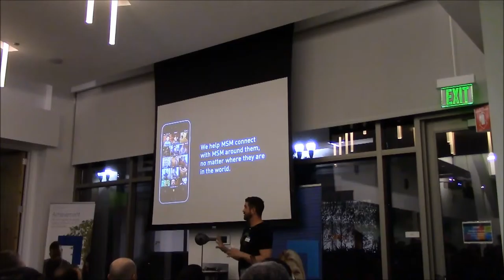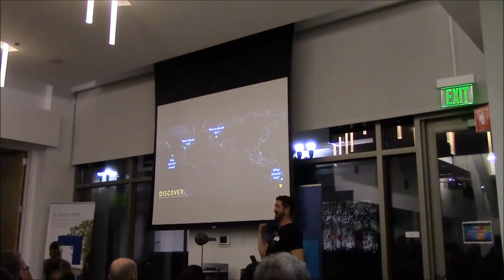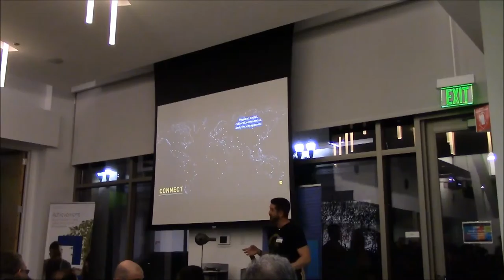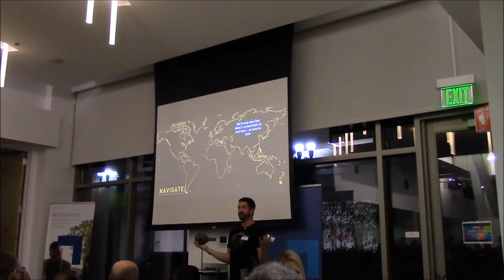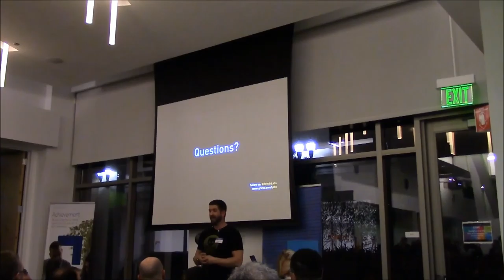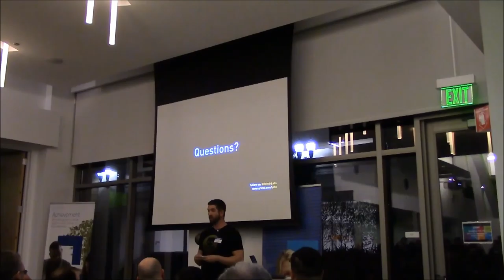Grindr - February 2016